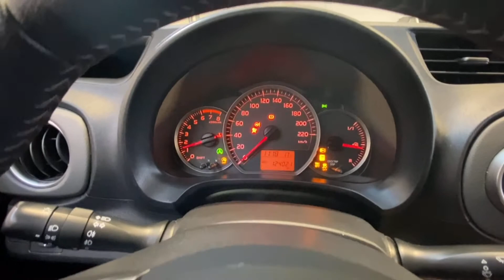Såld! Toyota Yaris 5-dörrar 1.33 Active Manuell Vinterhjul Garanti, MTT585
MTT585